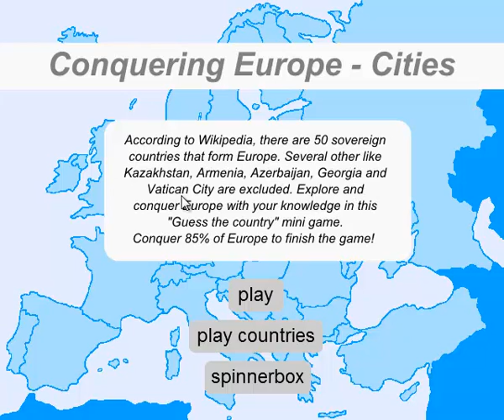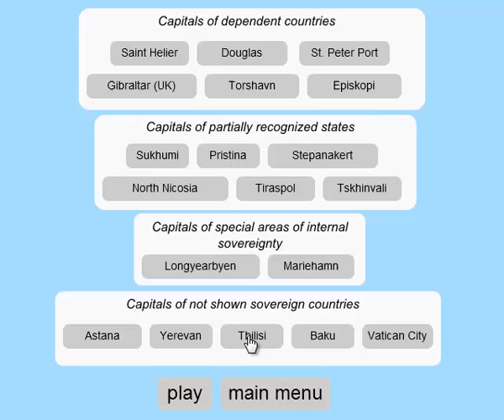Conquering Europe - Cities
Conquering Europe - Cities - walktrough